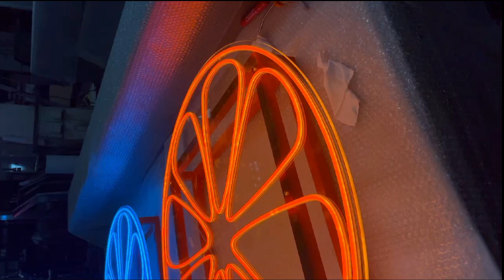LED Neon Flex Sign Flower Design Custom LED Neon Signboard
1. Flower shaped Signboard for decotation.
2. LED sign with program.
3. Stainless steel signboard with powder coated painting finish
4. LED flex neon signboard
5. Clear acrylic backing
6. Waterproof LED for outdoor signboard.